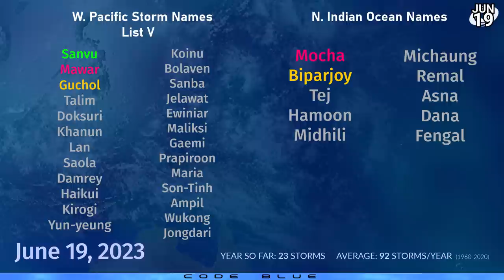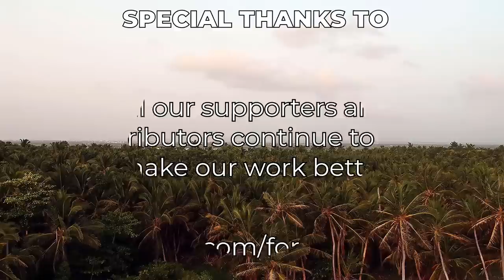Tropical Storm forming in Eastern Atlantic - June 19, 2023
An area of interest is becoming better organised in the eastern Atlantic as it moves out over the open ocean. The system is moving just north of west and has fair rotation and convection, and should become a tropical cyclone later today. Behind it, another tropical wave is also looking potent, and has recently been marked by the National Hurricane Center. This system could also develop into a tropical cyclone later this week. Elsewhere, in the Caribbean, another area of interest is blowing up convection tonight and may develop into a tropical cyclone as it approaches the Yucatan Channel later this week.

The main invest, 92L, is expected to steadily intensify, and could peak as a strong hurricane as it curves away from the Leeward islands. However, this is not set in stone as other models project the storm to remain weaker and track over the Lesser Antilles instead. The storm could go on to affect the Canadian Maritimes in its terminal phases.

In the Western Pacific, an area of interest could develop later this week southeast of the Philippines.

Cyclone Biparjoy remains a tropical depression, now well inland over central India. The system is holding well with sustained convection and rotation, but should wind down completely in the next 48 hours or less.